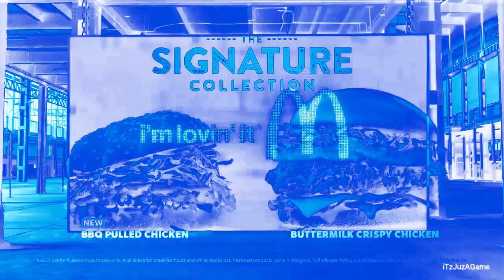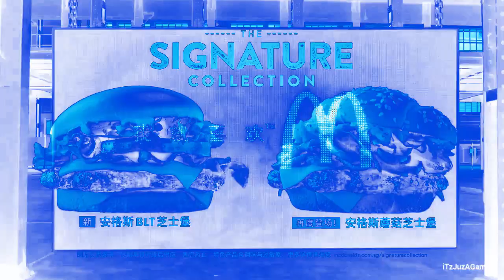(CHANGED/FROM TBVM1783'S NEC DAY 11) An Audio Effect I'll Call "SMP/A1.5C Combo"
Changed Because The Old Airliner 1.5 Chorded Had Radioup v15 Or Videoup v4.7 Keys And CJMTFLE Made A Better Version Of It.